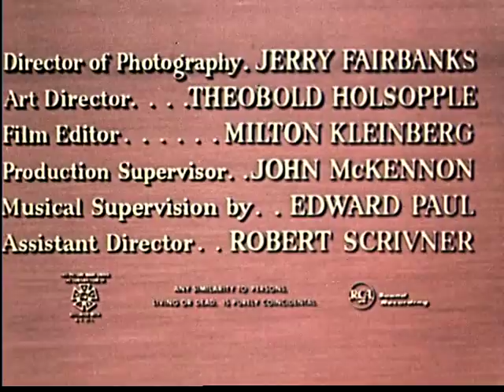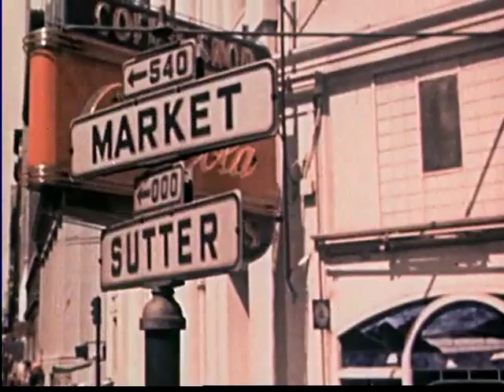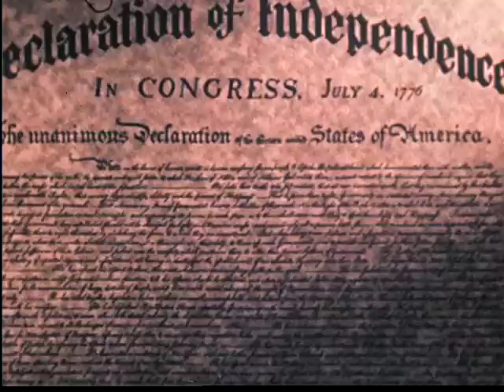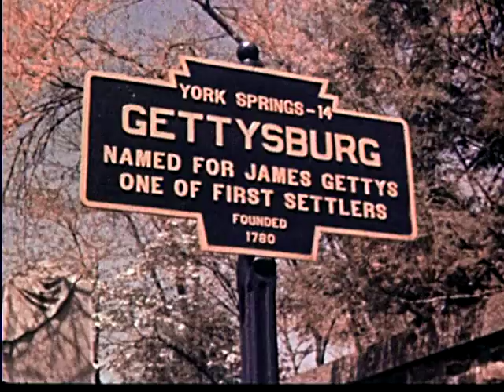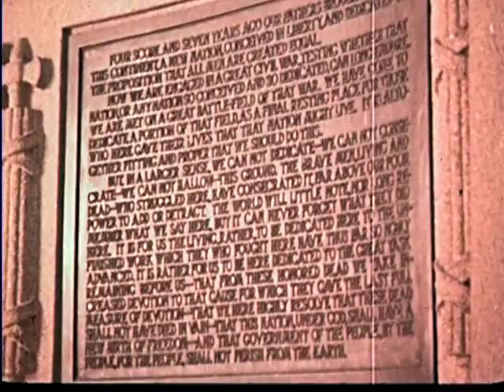Freedom Highway - 1956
Travelogues set landscapes in motion, and Freedom Highway exploits the roadside panorama as an excuse to celebrate American mythologies. Hanging in the sky as if they were ghosts, patriots, warriors and the myths they exemplify -- the frontier, national independence and manifest destiny -- come to life at key points along the transcontinental route.

Although Americans are widely considered to be a practical, well-grounded people with their eyes on the future, Freedom Highway shows a nation in need of spiritual and patriotic renewal, and this renewal is to be sought in our past. The bus -- the most democratic means of transportation, a great equalizer between people, is the perfect vehicle for the freedom highway, a big metal box on wheels in which the faithless ride and rediscover their lost belief. The busbound journey through space will become a journey through time as great moments and personalities in U.S. history are recreated.
Throughout this century, but especially during the Cold War era, the American landscape has been dominated by visions of past struggles and victories. A look at the familiar images in the supplement, all drawn from vintage road maps, testifies to the familiarity of these visions but also to their more disturbing nature. Most of these images, and most of the images in Freedom Highway, celebrate European exploration, settlement and territorial expansion together with Manifest Destiny, their theoretical inspiration. The Boy Scout, explorer of state parks, vacant lots and fragments of suburban forest, becomes the wide-eyed observer of this mix of present and past. Some souls might be disturbed by this one-sided mythology, like those of Native Americans or those that died to make this expansion possible, but Freedom Highway venerates the past with pride.

"Push 'em through!" shouts a Civil War-era officer leading a wagon train through Native American land, and an intense battle begins where later Greyhound buses will roll. So begins Freedom Highway. In the United States Magazine and Democratic Review (July 1845), John L. O'Sullivan wrote of "our manifest destiny to overspread the continent allotted by Providence for the free development of our yearly multiplying millions." O'Sullivan was writing about the annexation of Texas, which was admitted as a state that year, and his expression "manifest destiny" would later be invoked in many other contexts, especially by those who, later in the century, sought to annex Cuba. "Freedom," as in Freedom Highway, and manifest destiny are closely linked, and manifest destiny is itself linked to road building, to breaking through, to "fighting for our right of way," in the words of the General Motors film Give Yourself the Green Light (1954). Our national obsession with building highways and personalized individual transportation is embodied in our view of freedom as an open road stretching out into the distance.

This entertaining "story of America," as endless as a cross-country bus ride, places an unusual group of travelers on a long-haul Greyhound bus. Fred Schroder, embittered by the death of his son in Korea, is riding to Washington to accept a posthumous Congressional Medal of Honor on the son's behalf. Jimmy Rollins, the Scout, is heading to Washington for his first Jamboree. Love interest is supplied by Mary (a young Angie Dickinson) and Bill Roberts, a basketball star on the make. Tex Ritter, playing himself, takes a short ride on the bus as it passes through Texas, singing about the Alamo and the "freedom road." Most important of all, a black-suited mysterious stranger appears, as if from nowhere, to transform the outlook of the passengers, who include us, the audience. With all the subtlety and depth of a Reader's Digest article, each passenger will do their bit to squeeze patriotic meaning out of the landscape. And yet there's nothing particularly American in the way this film works; one wants to find the Soviet equivalent, which probably is set on the Trans-Siberian Express.